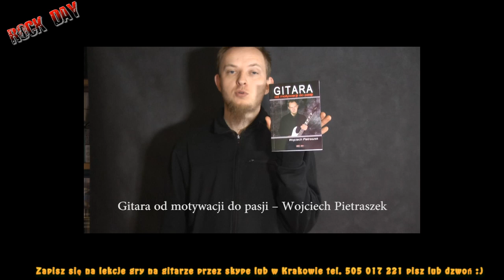Lekcje gry na gitarze, lekcja - Bend + release.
W zasadzie prosta technika artykulacyjna. Zapraszam :)